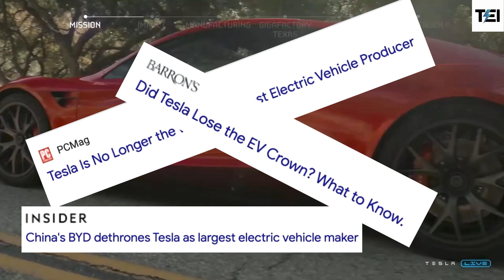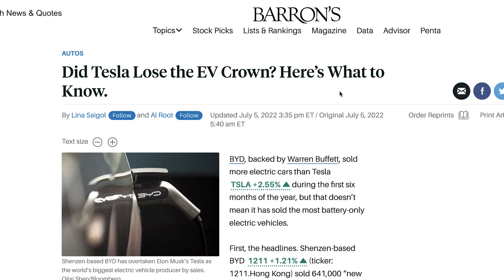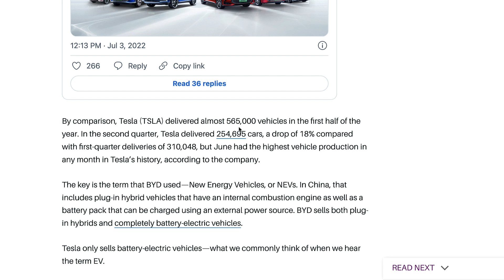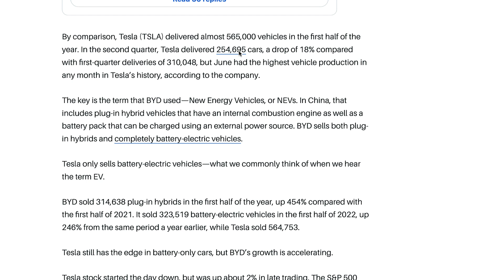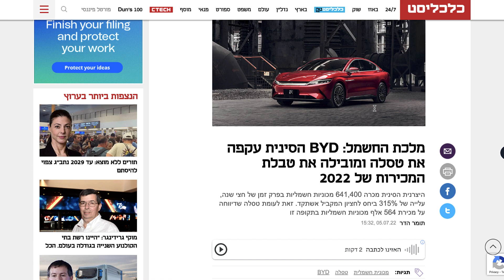BYD מלכת החשמליות החדשה? עקפה את טסלה